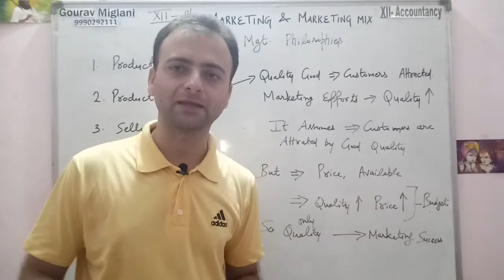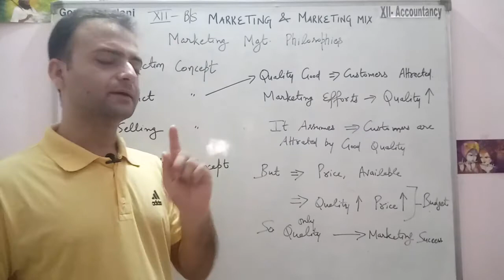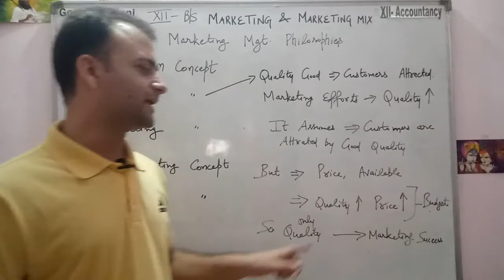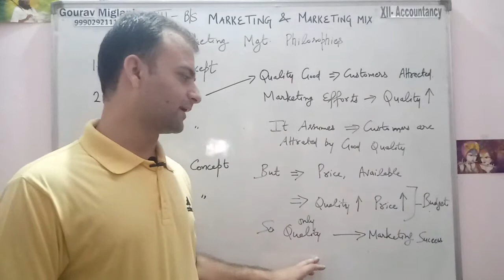Product Concept | Product Concept of Marketing Management Philosophies Class 12 Business Studies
MARKETING MANAGEMENT PHILOSOPHIES/CONCEPTS
MARKETING MANAGEMENT PHILOSOPHIES
MARKETING MANAGEMENT CONCEPTS
The Production Concept
The Product Concept
The Selling Concept
The Marketing Concept
The Societal Marketing Concept
Marketing philosophies, Marketing philosophies class 12,
Marketing Philip Kotler, Marketing philosophies with examples, Marketing philosophies class 11,
Marketing philosophies class 12 notes, Marketing philosophies in Hindi,
Marketing philosophies in English, marketing management philosophies class 12
Marketing management philosophies with examples

By Gourav Miglani
Gourav Miglani
Gaurav Miglani
Gorav Miglani
Business Studies
12th Business Studies

Marketing Philosophies - Marketing | Class 12 Business Studies
Difference in the Marketing Management Philosophies - Marketing | Class 12 Business Studies
Marketing management philosophies | Class 12 | Business studies | Board exam
Marketing management philosophies (class 12 business studies)
marketing management philosophies class 12
What are the 5 marketing management philosophies?
What are marketing philosophies Class 12?
What are the 4 marketing management philosophies?
What are the 3 most common marketing philosophies?
What is a marketing philosophy?
What is a marketing management philosophy?
What are the 5 marketing orientations with examples?
What are the philosophies of marketing management?
What are the 4 marketing management philosophies examples?
What is marketing explain different philosophies of marketing?
Which of the following are different philosophies of marketing?
briefly explain the marketing management philosophies class 12

marketing management philosophies production concept
What is production concept in marketing management?
What is product concept in marketing philosophy?
What is production concept example?

marketing management philosophies product concept
marketing management philosophies Selling concept
marketing management philosophies Marketing concept
marketing management philosophies Societal or Social concept

What is the selling concept in marketing?
What is the philosophy of marketing concept?
What are the 7 marketing concepts?
What is societal marketing concept in marketing?
What is societal marketing concept example?
What do you mean by societal concept?

Unit 11 Chapter 11 Marketing Business Studies Class 12
Business Studies Class 12 Unit 11 Chapter 11
Business Study Class 12, Chapter 11 class 12 Business Studies, Business Studies Class 12 Chapter 11 Unit 11
12th Business Study Class 12
12th Business Study Class 12 in Hindi
NCERT Solutions for Class 12 Business Studies Chapter 11 Marketing